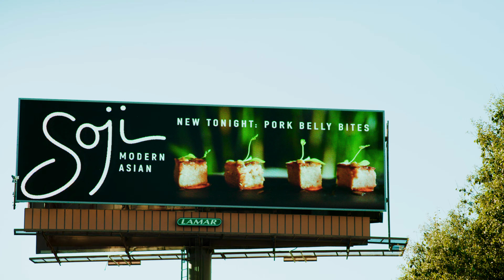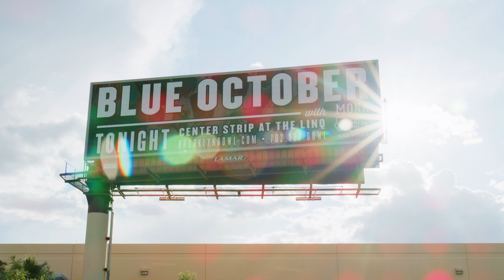Programmatic Digital OOH | Lamar Advertising Company